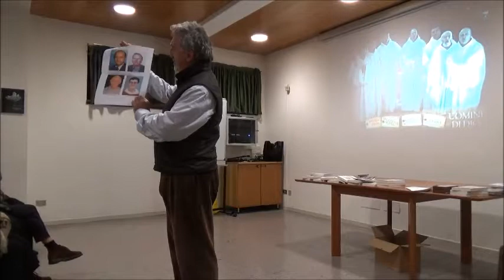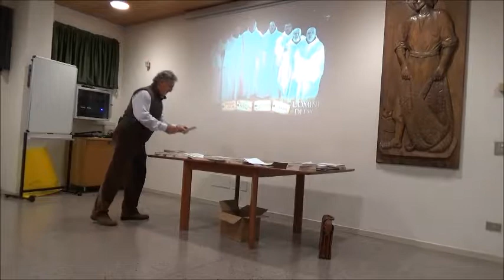Treviglio - 7 Dicembre 2018 - Introduzione al film " UOMINI DI DIO "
TREVIGLIO - 7 DICEMBRE 2018 - ORE 20.30

Si è svolta venerdì 7 Dicembre - presso il salone della Parrocchia di san Pietro a Treviglio - la proiezione del film " UOMINI DI DIO " preceduta dall'introduzione da parte di padre Claudio Zuccalà dei Missionari d'Africa.

L'iniziativa è stata organizzata in occasione della beatificazione dei 19 martiri d'Algeria avvenuta sabato 8 dicembre ad Orano in Algeria, tra cui 4 Padri Bianchi, i 7 monaci cistercensi raccontati nel film e religiosi di altri ordini.